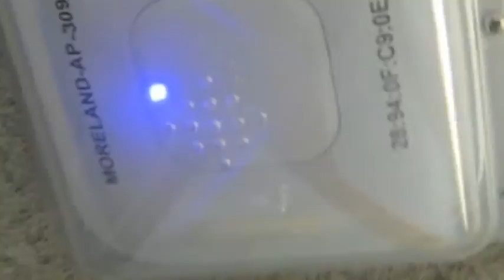Wireless Internet on Campus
Integrated media project